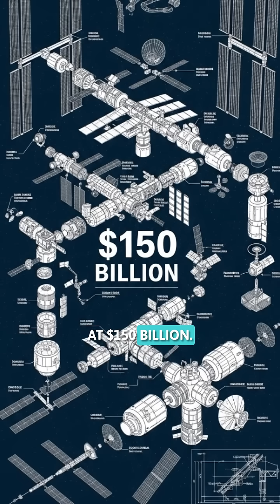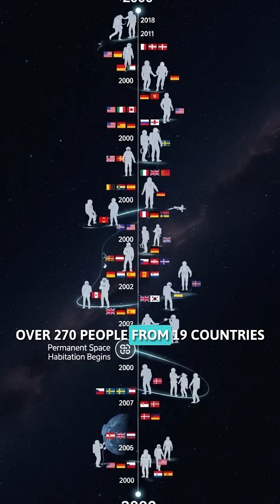5 INSANE ISS Secrets! 🚀 ($1.2M Pizza & Floating Tears!)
Discover 5 incredible secrets about the International Space Station that will blow your mind! From $1.2 million pizza deliveries to tears that don't fall, these shocking ISS facts reveal the amazing reality of living in space. The speed fact is unbelievable! 🚀🌍

Follow for more mind-blowing space discoveries!